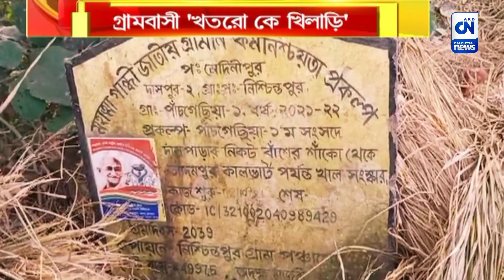হাত-পা ভেঙে নিত্য যাতায়াত, জীবনের ঝুঁকি নিয়ে এভাবে আর কতদিন? | ক্যালকাটা নিউজ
হাত-পা ভেঙে নিত্য যাতায়াত, জীবনের ঝুঁকি নিয়ে এভাবে আর কতদিন?

বছর বছরের পুরনো সেতু আর ভার সইতে পারছে না। এই ভাঙা সেতু থেকে পরেই হাত, পা ভাঙছে গ্রামবাসীর। পশ্চিম মেদিনীপুরের গ্রামে তবু যাতায়াতের বিকল্প মাধ্যম তৈরি হয়নি। অগত্যা প্রাণ হাতে নিত্যদিনের যাতায়াত। প্রশাসন কি আরও বড় দুর্ঘটনার অপেক্ষায়।